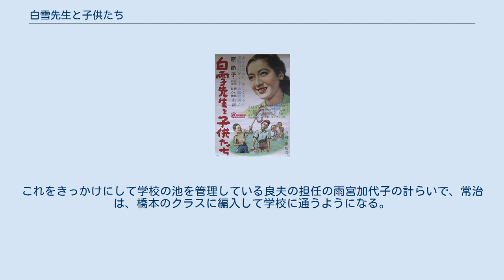白雪先生と子供たち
『白雪先生と子供たち』（しらゆきせんせいとこどもたち）は、1950年、労働組合映画協議会との提携により、大映が製作・配給した日本映画。
 原作は，日本教職員組合と労働組合映画協議会が募集した劇映画ストーリーの当選作品である中野区立第六中学校の森岡昇教諭の『太陽はこどもの上にも』。
1948年12月の時点で、森岡の「こども・遊び・映画--『太陽はこどもの上にも』について」が『新しい教育と文化』（日本教職員組合編、1948年12月）に掲載されている。
八住利雄のシナリオは、雑誌『シナリオ』第6巻第1号（1949年10月10日）に掲載された。
中学教師の原作だが、映画では、小学校が舞台となっている。
和解のハッピーエンドとなっているが、全般的に中小企業と思われる工場経営者の親子が悪役で、貧乏な親子が善良な人物として描かれている。
 級長の良夫は、PTAの有力者で染物工場を経営している原島の息子・敏彦に勉強を教えている。
敏彦は、学校に通っていない常治と非行を重ねている。
ある日曜日、良夫は、常治が学校の池の鯉を盗んでいるのを目撃。
これをきっかけにして学校の池を管理している良夫の担任の雨宮加代子の計らいで、常治は、橋本のクラスに編入して学校に通うようになる。